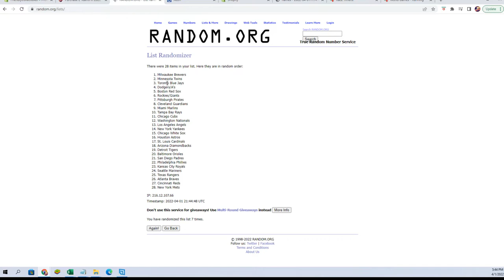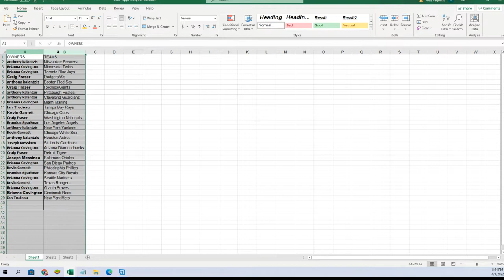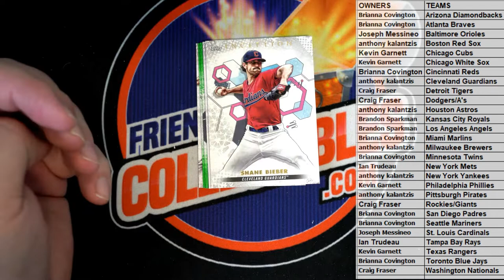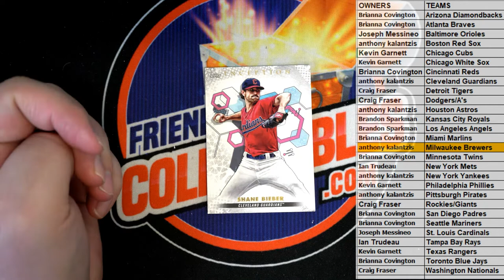2022 Topps Inception Baseball Hobby ID 22INCEPTION122